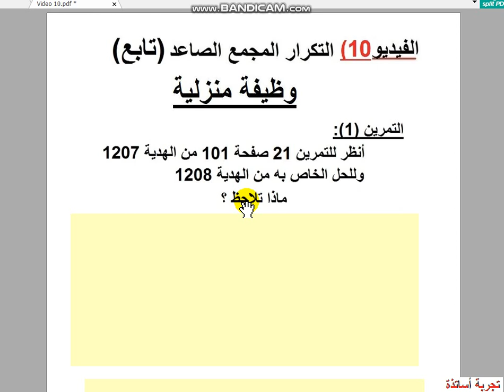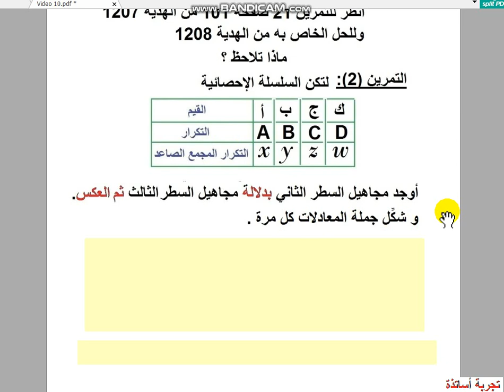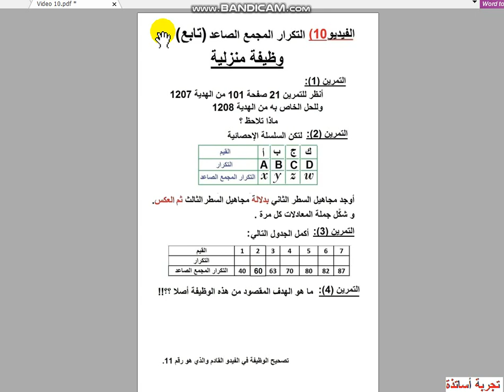الرابعة متوسط 2020 الإحصاء 10